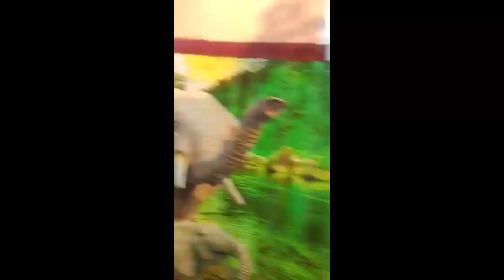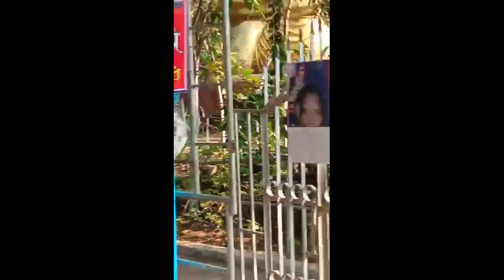PURI ODISHA TOUR Guide#ପୁରୀ ରେ ଗୋଟେ ରାତି 2 ଦିନ କେମିତି କାଟିଲୁ@sipusandhyavlogs7228